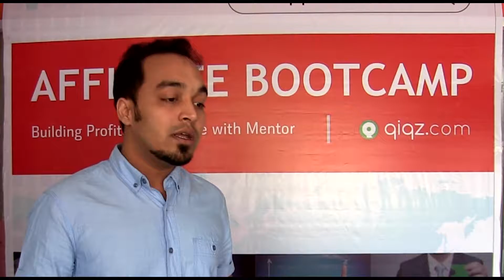Qiqz Affiliate Bootcamp Batch-2 Feedack